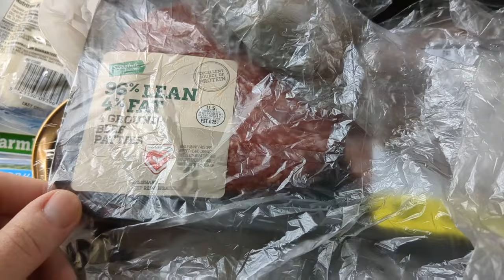How I Lost 20lbs in 3 Months (via Van Life) | Viewer Requested Video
This video is about how I personally lost 20lbs in 3 months while living in a van. (Highly requested video).

Electronics and Power:
Indoor Thermometer
Butane Heater

Hygiene:
Portable Shower
Folding Bucket

Window Coverings:
Heatshields: Heatshieldstore.com

Bed/Blankets:
Heated Blanket

Miscellaneous:
Pop Up Trash Bin
Fire Blanket

Furniture:
3 Tier Slim Shelf
Kijaro Camp Chair

Decor:
Faux Candles
Fireplace Lantern